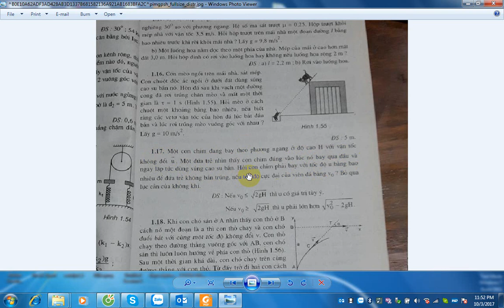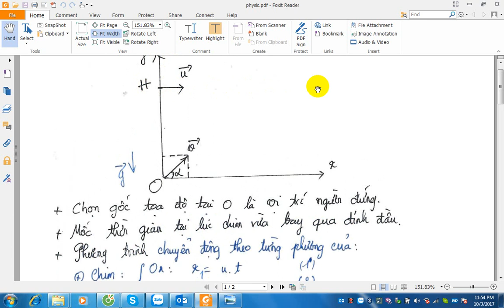BỒI DƯỠNG HSG VẬT LÝ 10 - ĐỘNG HỌC - BÀI TOÁN NÉM XIÊN - BÀI 1: CẬU BÉ BẮN CHIM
Bài 1: Một con chim đang bay theo phương ngang ở độ cao H với VẬN TỐC KHÔNG ĐỔI U. Một đứa trẻ nhìn thấy con chim vào đúng lúc nó bay qua đầu và ngay lập tức dùng súng cao su bắn. Hỏi con chim phải bay với vận tốc u bằng bao nhiêu để đứa trẻ không bắn trúng. Nếu vận tốc cực đại của viên đá bằng v0.  Bỏ qua lực cản không khí.